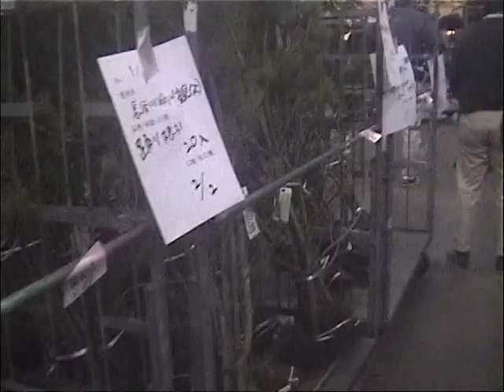2009年12月13日（日） 株式会社大田花き 松大市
2009年株式会社大田花き（大田市場）の活気ある松大市の様子をご覧ください。